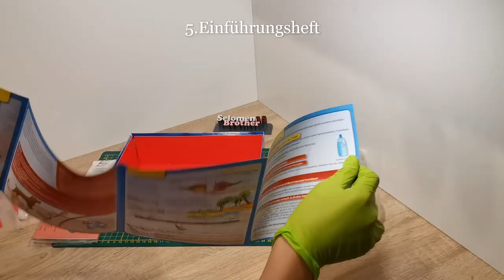Riesen Triops züchten - Starter Set von Galileo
Da wir gerade ziemlich viel Zeit hatten , zwecks Corona , haben wir uns überlegt wie sinnvoll wir unsere Freizeit gestallten können und unsere Eltern nicht auf die Nerven gehen.
Wir Züchten Urzeitkrebse die heißen auch Triops , was wirklich sehr viel unsere Zeit in Anspruch nahm aber Trotzdem interessant und Spaßig wahr.
Riesen Triops züchten machen wir nach Anleitung.
Anfang haben wir wasser abgekocht aber Mittlerweile haben wir von amtra osmosis System geholt um Osmosewasser zu benutzen klappt jetzt besser.